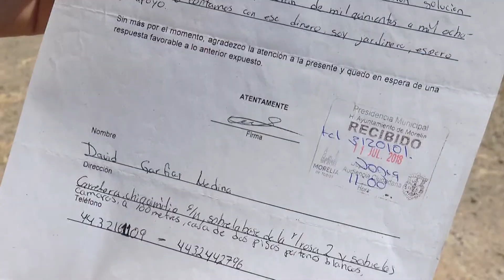Vecinos celebran y critican rehabilitación de segunda etapa del camino a Chiquimitío